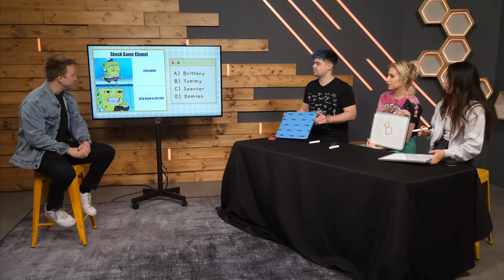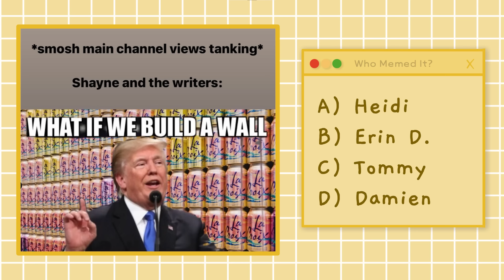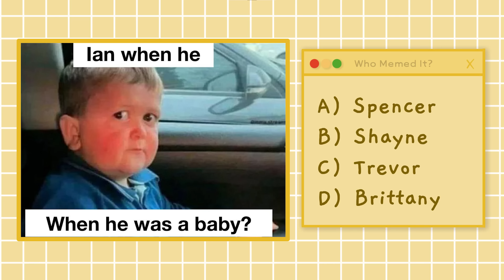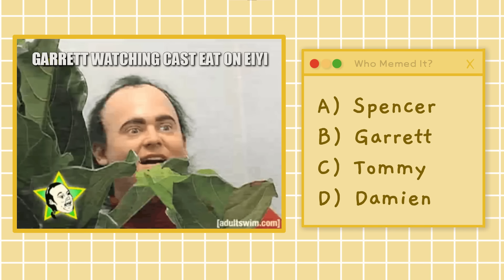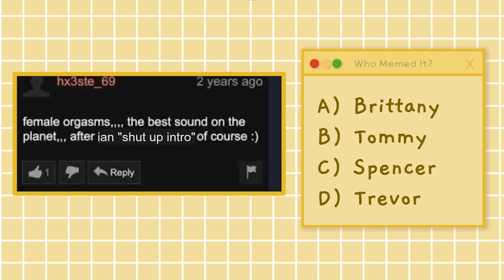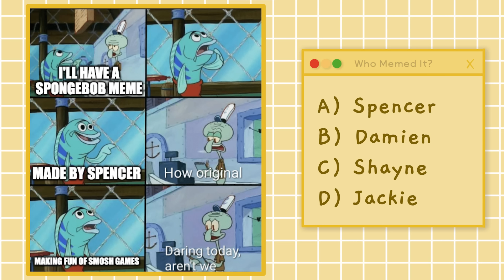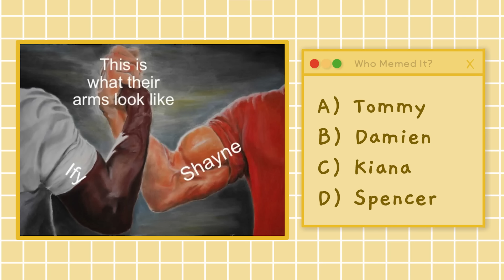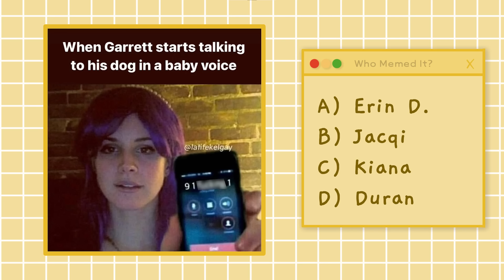These Memes Read Us For Filth (Who Meme'd It #8)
The memes are really coming for us this time! Can you guess who memed it?

CREW
Director: Jacqi Jones
Segment Producer: Spencer Agnew
Editor: Andre Gardere
Vice President, Unscripted: Matt Raub
Creative Producer: Kiana Parker
Producer: Garrett Palm
Production Coordinator: Jacqi Jones
Assistant Director: Garrett Palm
Art Director: Cassie Vance
Assistant Art Director: Erin Kuschner
Art Assistant: Alex Aguilar
Art Assistant: Adam Mustafa
DP: Brennan Iketani
Cam Op: Vida Robbins
Sound Mixer: Greg Jones
Assistant Editor/DIT: Matt Duran
PA: Heidi Ha
GFX: Brittany Metz
Content Manager: Lizzy Jones
Stage Manager: David Hill
Executive Assistant: Erin Dougal
Office Manager: Selina Garcia